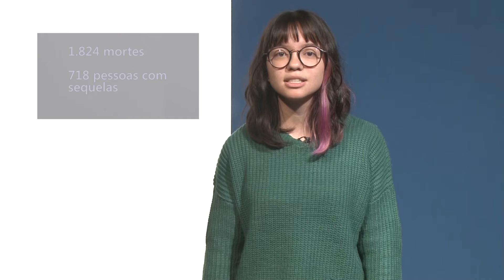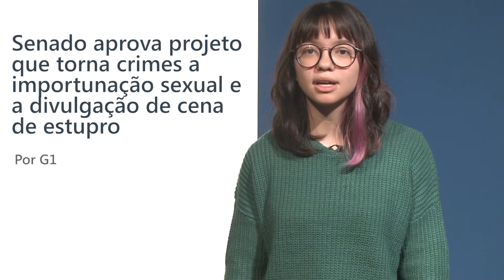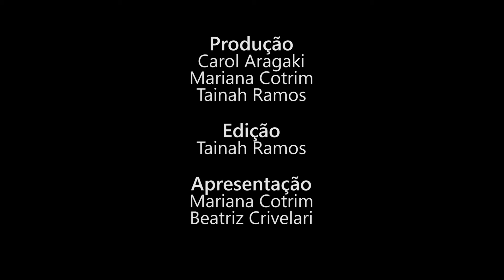Boletim da Jota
Brasileiros intoxicados por agrotóxicos, "bancada da ciência" na política nacional, aprovado projeto que torna crime a importunação sexual, Senado argentino diz não ao aborto, terremoto na Indonésia e universidade japonesa manipula nota de mulheres no vestibular: confira alguns dos principais acontecimentos que repercutiram nos últimos dias.